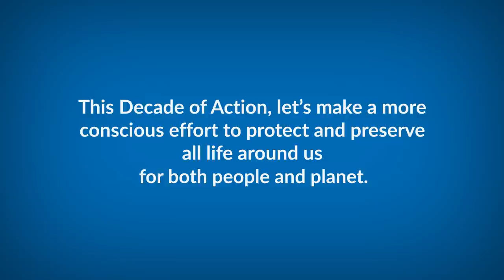New species of snakes discovered in Knuckles, Sri Lanka (Aspidurai desilvai & Rhinophis gunasekarai)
Mendis Wickramasinghe has discovered two new species of snakes (Aspidurai desilvai and Rhinophis gunasekarai) in the Knuckles mountain range in Sri Lanka.

These species that can only be found in Sri Lanka are critically endangered.

As COVID-19 highlights the fragility of life on earth, it is our duty to make a conscious effort to preserve and protect all life around us - for both people and planet.

Mendis is one of Sri Lanka's leading herpetologists and a grant recipient of the GEF Small Grants Programme supported by UNDP.